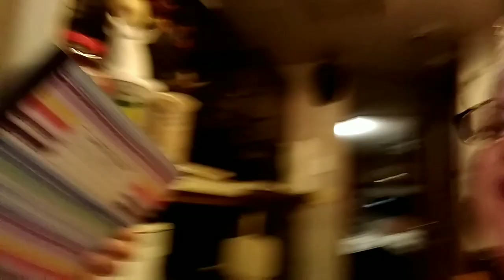Aug. 15, 2017 Vlog #1323